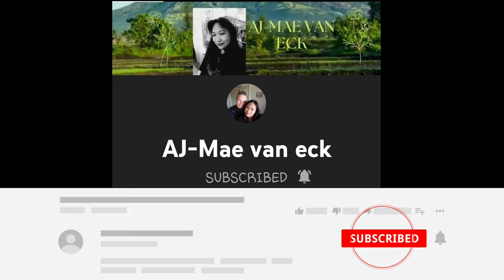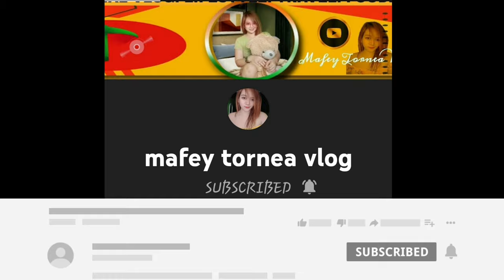Biking time again in a good Weather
Thank you so much kaVlogamesFam

All music in this video are cover only for entertainment to viewers.

for cpr
Thanks,
Licence
Song
1